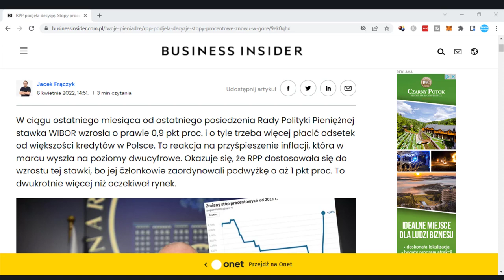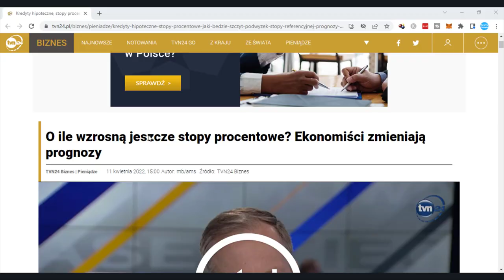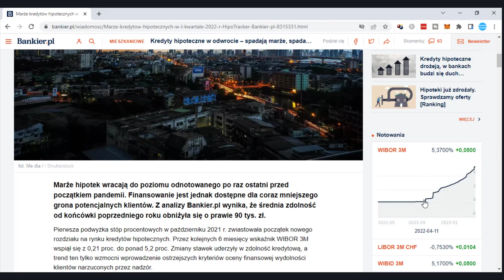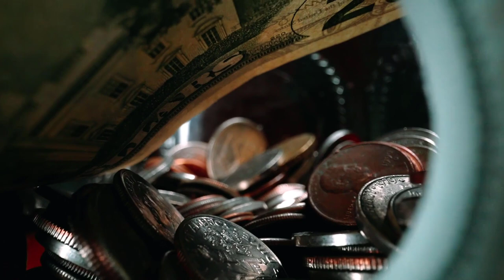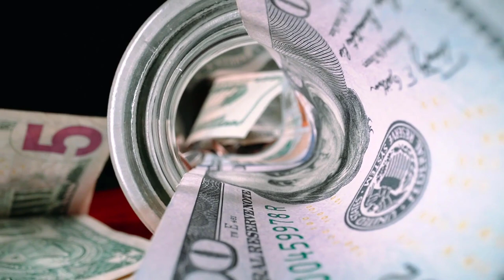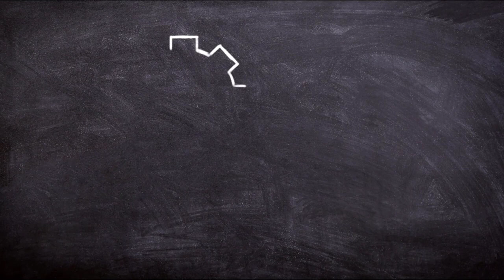Jak Spłacić Kredyt w czasie wysokiej Inflacji? 🤔 (3 Nietuzinkowe Sposoby)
RPP po raz kolejny podniosła stopy procentowe i to o aż 100 punktów bazowych.
Miliony Polaków posiadających zobowiązania będą musiały po raz kolejny pogodzić się z faktem, że ich miesięczna rata wzrośnie.
Co gorsza wszystko wskazuje na to, że to nie koniec podwyżek stóp procentowych.
Jak więc spłacać swoje zobowiązania w dobie rosnącej inflacji i coraz to większych stóp procentowych?
W dzisiejszym video postaramy się odpowiedzieć na to pytanie jak również zastanowić się jakie kroki należy podjąć, aby nasze zobowiązania nie stały się zbyt wielkim ciężarem do uniesienia dla naszego budżetu.

99 Pomysłów na rozpoczęcie swojej przygody w Internecie i Zmianę swojego życia. Sprawdź koniecznie!

W video została użyta muzyka pochodząca z następujących źródeł:
Roa music